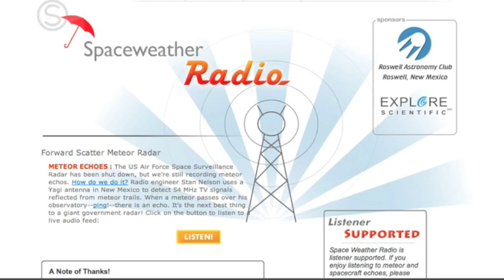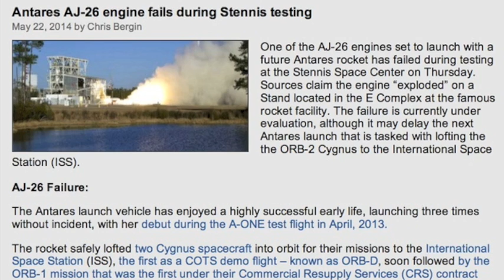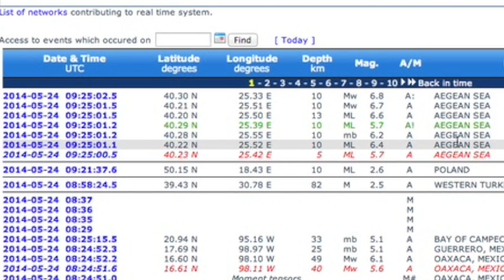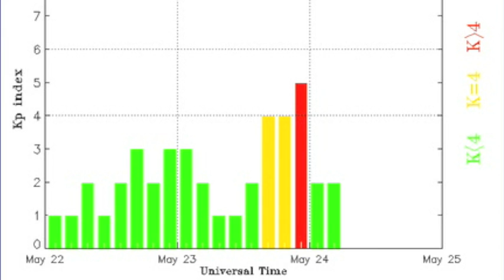Greece Quake, Top News, Sunspot Collision? | S0 News May 24, 2014